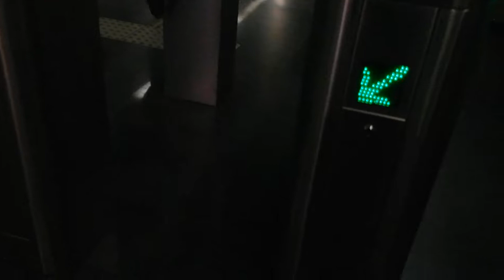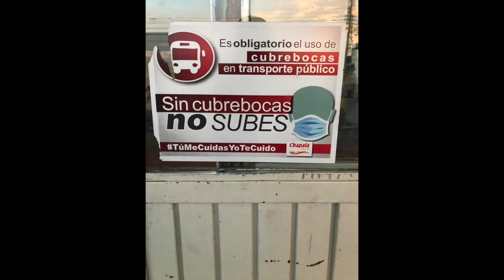¡¡PROHIBIDO TOMAR FOTOS!!!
Algunas restricciones para usar cámaras de fotos en el metro de Guadalajara, México.